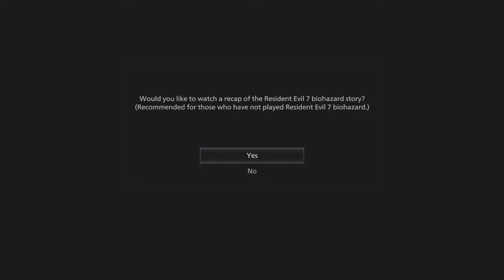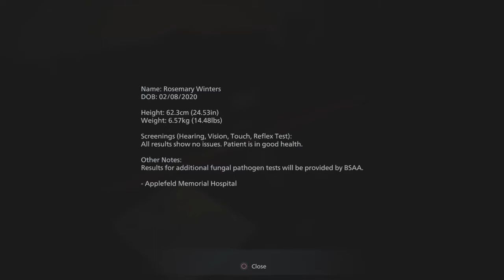Resident evil village 8#4